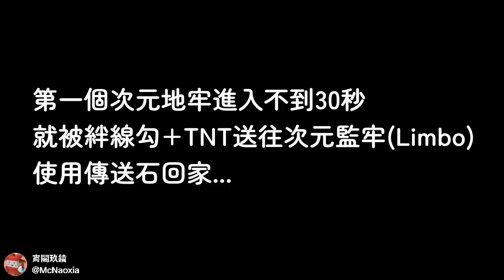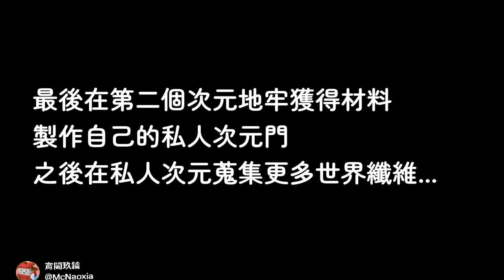Y3Day153 為了對付寄生蟲強化到極致的裝備,真是最糟糕的體驗 | 寄生蟲模組生存紀錄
啟程尋找次元地牢, 為了獲得不被寄生蟲騷擾的私人次元
沒想到一路上盡是龍族的阻攔... 但我似乎有點強過頭了?